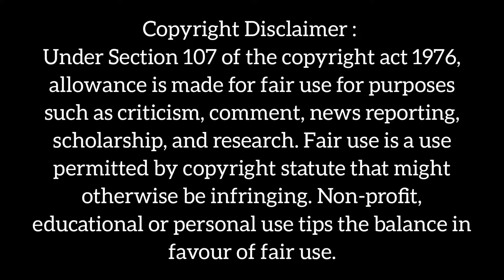Satisfying Cake ASMR Videos ll Cake Mukbang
And to support the original creators.
If you like to watch the full videos check out the creators channels.